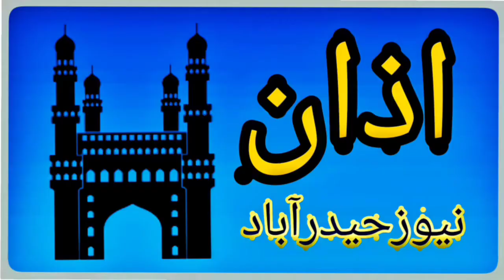Esa Bin Obaid Misri.....